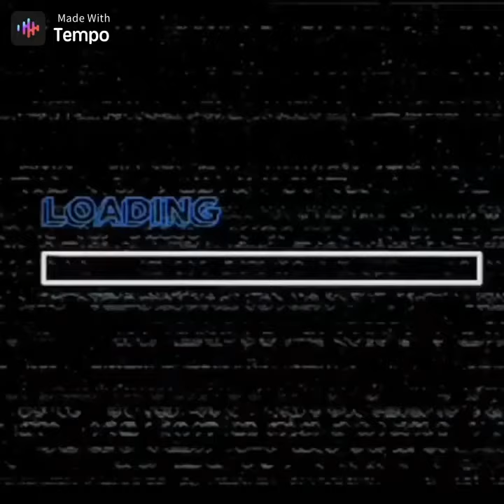4 July 2020